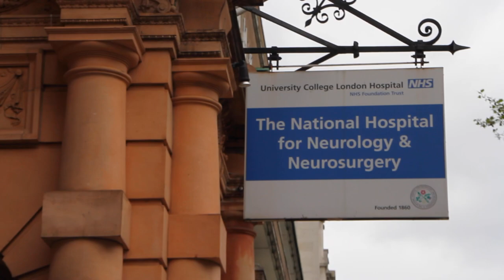Tic Attack - Episode 1: "What's Happening to Me?"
I’m Harvey Fletcher, a Broadcast Journalism student at the University of Salford. In the Spring of my second year, I was diagnosed with Tourette’s Syndrome. Due to a stressful period, the undiagnosed tics that I had suffered from throughout my childhood, exploded. A year on, I’ve decided to make something that might help others like me. This is Tic Attack.

In this episode I inform about tic disorders, and explore why the diagnosis process can be so difficult for sufferers.

Head over to the website or instagram for additional interviews, advice and information.